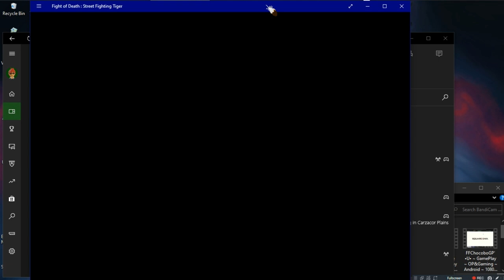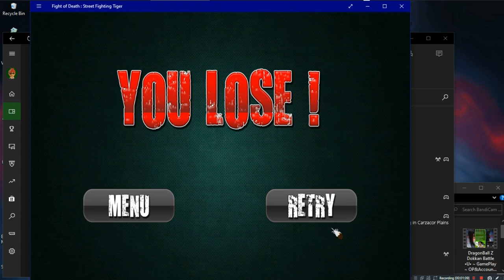Fight Of Death Street Fighting Tiger •U• ~ GamePlay ~ OP&Gaming ~ W10 App ~ 1080pᴴᴰ ~ 2022 ~ W10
Year Made: 2022 120fps [Buttons Not Working Right In This Game]
1080pᴴᴰ (With Fabulous & Outstanding 7.1 Audio For All W10 App Games)